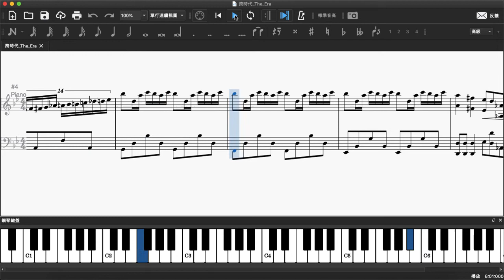周杰倫 Jay Chou - 跨時代 The Era（鋼琴Solo）